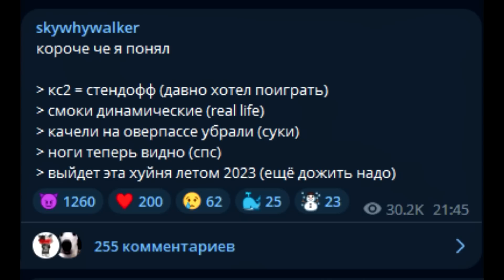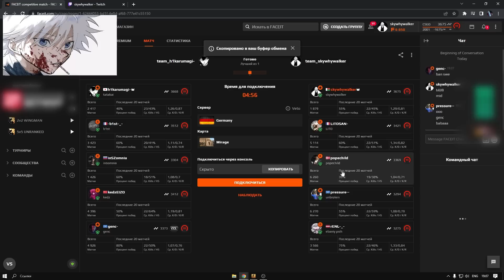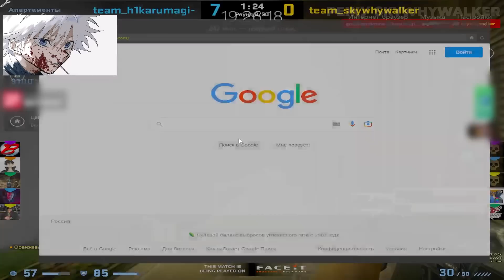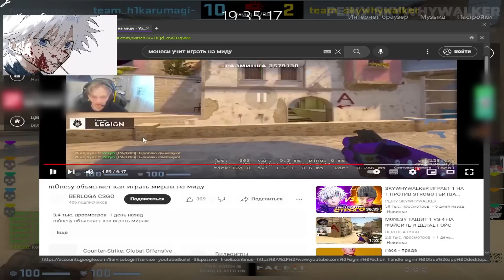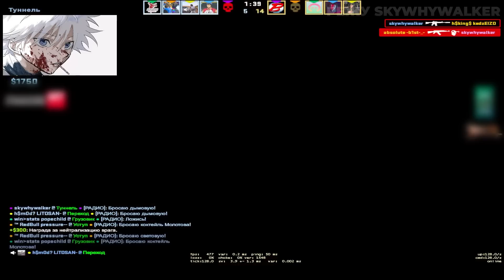ПЕРВАЯ РЕАКЦИЯ SKYWHYWALKER'A НА CS:GO SOURCE 2 | СКАЙ В ШОКЕ ОТ СУРС 2